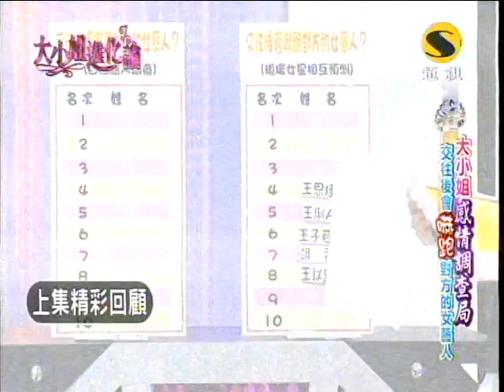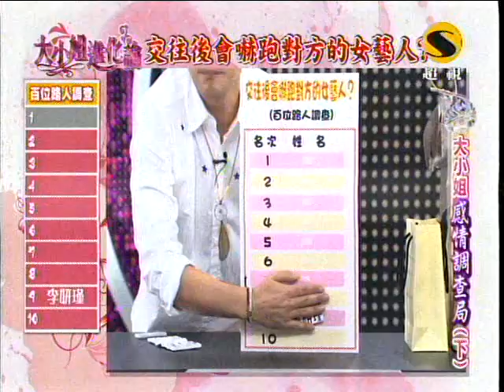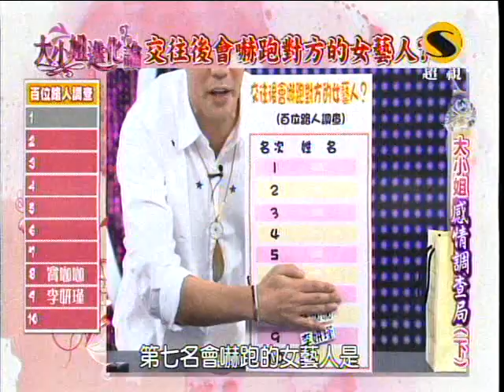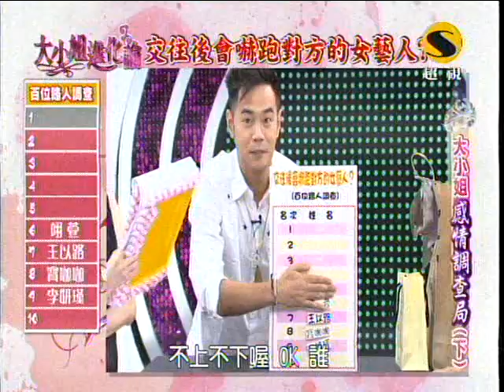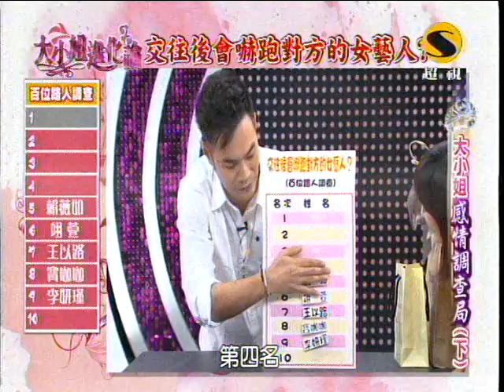超視大小姐進化論第12集part1大小姐感情調查局下